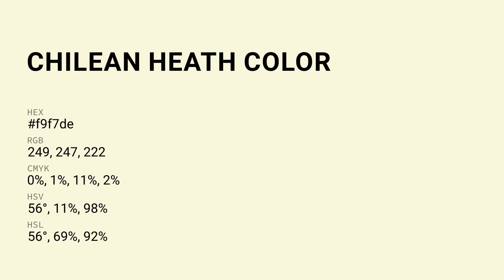Chilean Heath color f9f7de hex Cool Green color f9f7de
What color is Chilean Heath ? f9f7de hex, Cool Green color f9f7de

Hex f9f7de Color Code is also known as Chilean Heath color

Hex f9f7de Color code in RGB color code model is created after adding 97.65% red color, 96.86% green color and 87.06% blue color.
Hex f9f7de Color code in CMYK color (process color) code model is generated after subtraction of 0% cyan, 01% magenta, 11% yellow, 02% black.